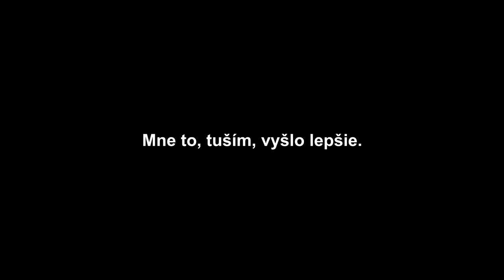#129 Spasiteľ, pirát, trpiš, hazard, stopky a taxikár gopnik • Mix z ciest (No.85)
Ďalšia epizóda kultovej xlógie s alternatívnym názvom: kam sa hrabe GOT?

Každý palec hore ma poteší, ďakujem. Ak sa rozhodnete dať palec dole, tak, prosím, napíšte, čo sa Vám nepáčilo (konštruktívna kritika).